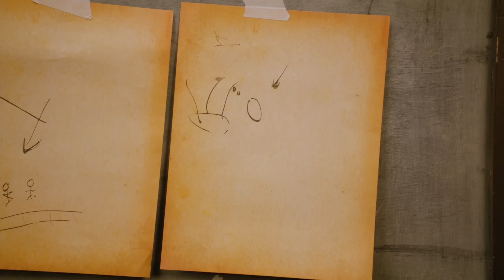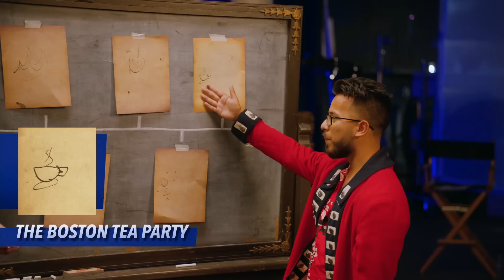America The Motion Picture | The Game Show | Netflix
Check out America… The Game Show!  Watch it today, only on Netflix!

A chainsaw-wielding George Washington teams with beer-loving bro Sam Adams to take down the Brits in a tongue-in-cheek riff on the American Revolution.